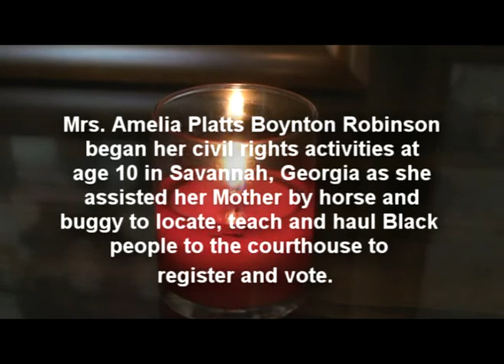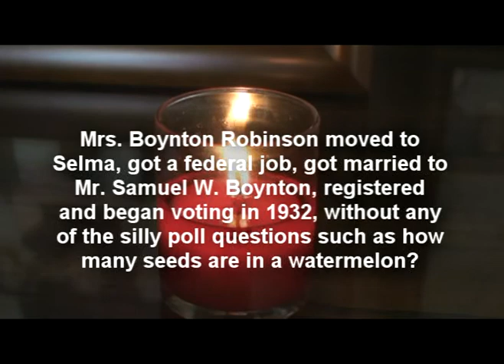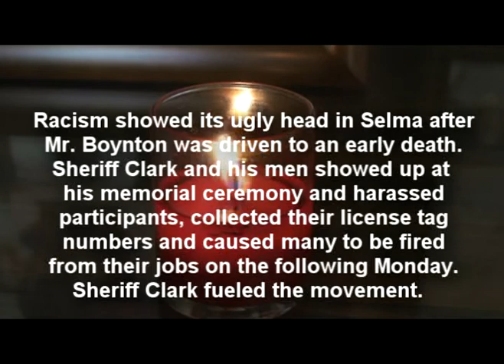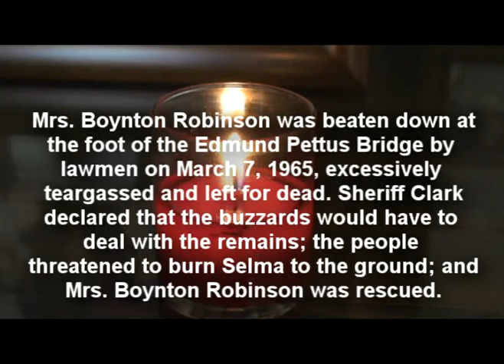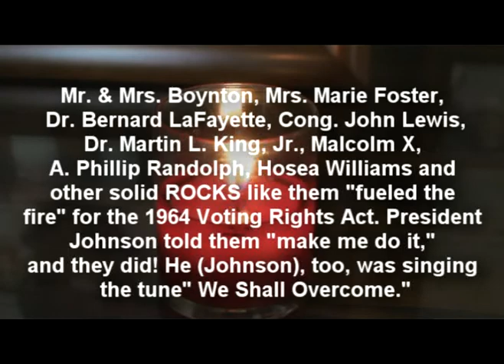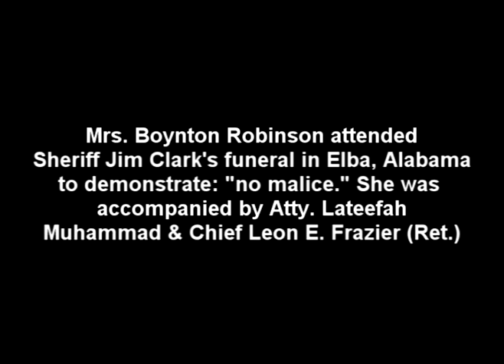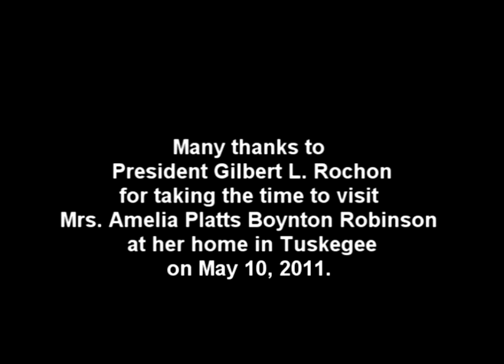University President Meets Civil Rights Legend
Leon E. "Chief" Frazier arranged a visit by Tuskegee University President Dr. Gilbert L. Rochon, with legendary Mrs. Amelia Platts Boynton Robinson at her home in Tuskegee, Alabama, on May 10, 2011. Dr. Rochon was recently appointed President at the University. The President's visit was planned as a surprise for Mrs. Boynton Robinson, who is believed to be the oldest living alumnus of Tuskegee University. The 30-minute visit was awesome (love, trust & respect) and obviously made her day. Her joy and appreciation is reflected in this video, as well as the President's. Thanks Dr. Rochon from members of the Concerned Citizens for Justice Coalition and The Village of Hope Board of Directors: "you did good!" Thanks, too, to Police Chief Patrick W. Mardis and Det. James H. Curry of the University Police Department for the love, respect and affection shown Mrs. Boynton Robinson.